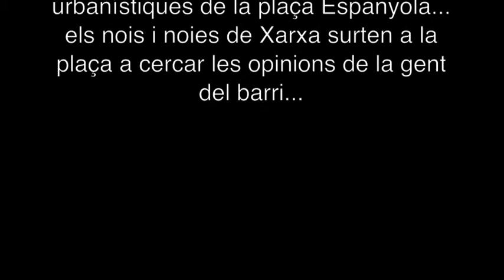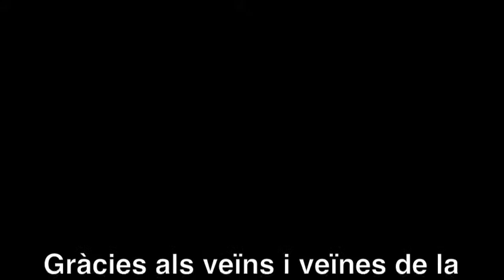Renueva la plaça Espanyola.mov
Activitat dels nois i noies del projecte Xarxa, preguntant a la gent de la plaça... com renovaries la plaça Espanyola? Què canviaries? Què afegiries? Una sessió més d'Arqueologia Veïnal